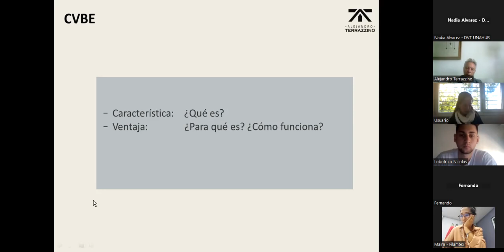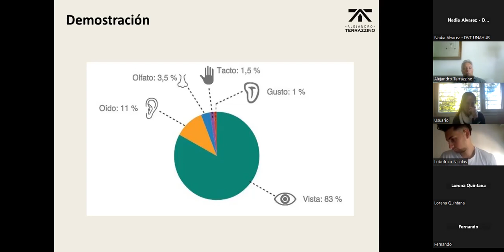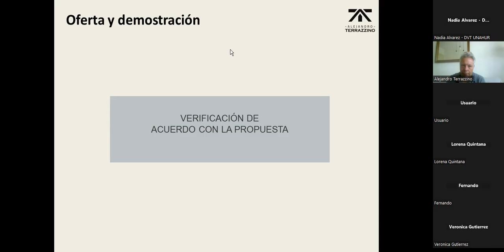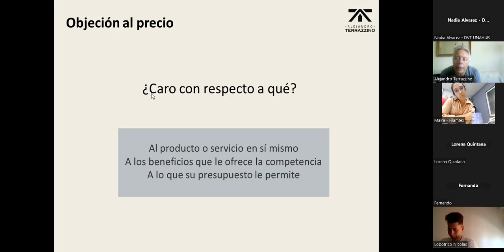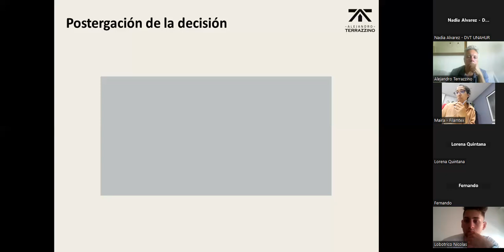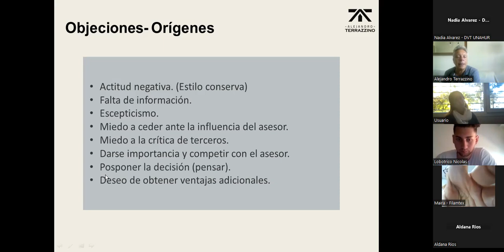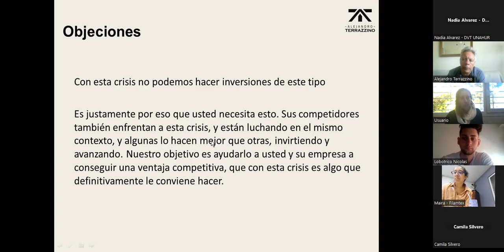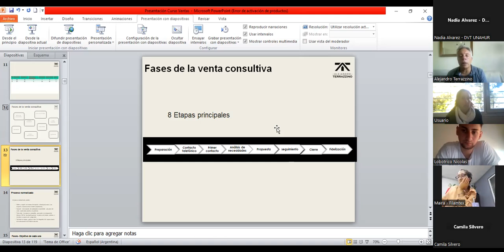Taller "Gestión Humana-Técnicas para la mejora de ventas" Actividad 3 de 3